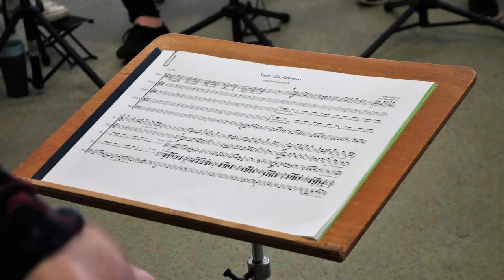Vamo' alla Flamenco - Guitar Orchestra / Final Fantasy IX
Vamo' Alla Flamenco from Final Fantasy IX by Nobuo Uematsu
Arranger: Tibor Andreas
Conductor: Peter Luha

On April 11, 2019 The Nitra Synagogue in Slovakia hosted a very pleasant concert, a classical guitar concert, attended by students of music schools, conservatories, the Academy of Arts and the Academy of Performing Arts.
It was the 10th year, organized by the civic association Apropo Guitar in cooperation with the Jozef Rosinsky Elementary School of Art in Nitra. And for me, this concert was exceptional because I was invited as a guest lecturer.

For me it was after many years a return to the classics, a great experience and of course the honor of working with these excellent young guitarists.

My task was to prepare 2 final songs with them for the concert: Vivaldi's concert for lute in D major and temperament composition Vamo alla flamenco from Final Fantasy by composer Nobuo Uematsu.

And it was very nice to watch the cooperation of the youngest guitarists with adult and already serious concert players.

▶ Download my eBooks/pdf 𝗠𝗢𝗗𝗘𝗥𝗡 𝗚𝗨𝗜𝗧𝗔𝗥 𝗧𝗘𝗖𝗛𝗡𝗜𝗤𝗨𝗘𝗦 𝗜𝗡 𝗣𝗥𝗔𝗖𝗧𝗜𝗖𝗘 (sheet music + TAB), that also contain this exercise
Each lesson is based on one guitar technique (guitar slap, tapping, arpeggios, sweep picking, legato, alternate picking..). In practicing these types of guitar lessons you can get a better idea how to use various techniques in specific songs.

So keep practicing! 😉🎸

▶ You can 𝗗𝗢𝗡𝗔𝗧𝗘 and support my new recordings, guitar videos and free lessons

vamo alla flamenco